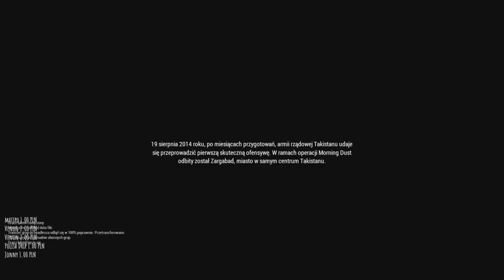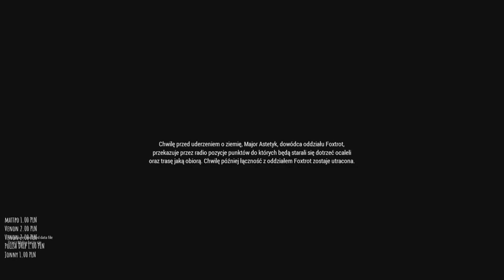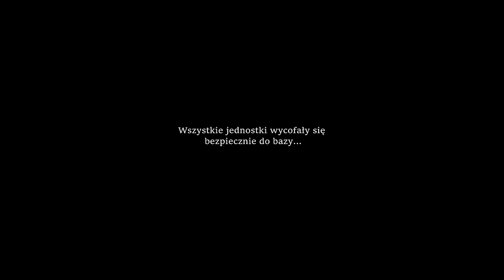[A3C] ArmA 3: One Hill To Far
PRZYŁĄCZ SIĘ DO NAS!

 and content created by arma3coop"